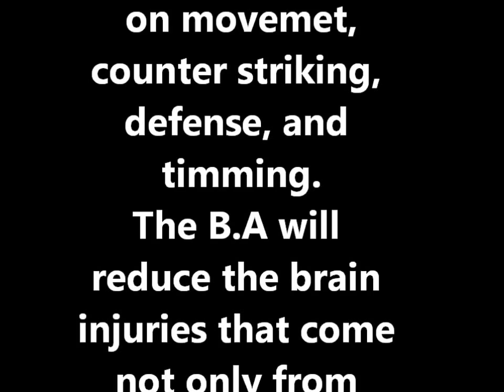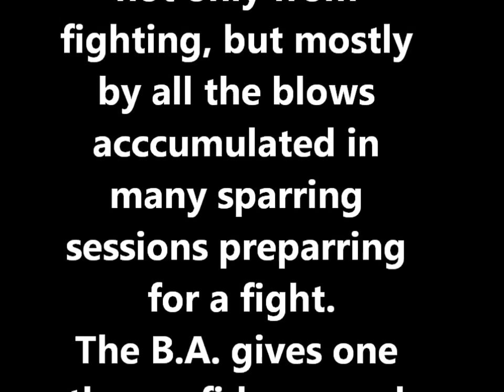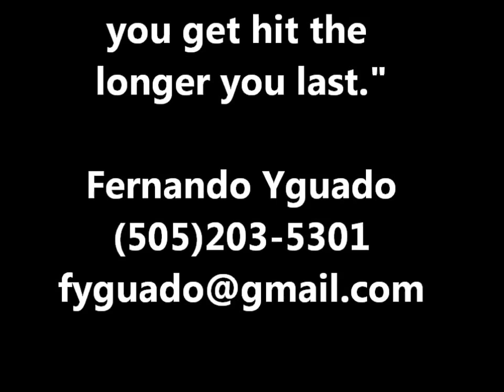Boxing Armor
a more realistic aspect for training, equipment used to better yourself and get you ready for full contact sports. The B.A.(Boxing Armor) can be used to gain confidence with the  security that you will not be injured or hurt. The B.A. could be the best sparring partner, you cannot hurt the person wearing therefore you have to keep moving and hitting It. It  gives you a great work out, you could mimic any style to better your students without the fear of getting your head knocked off.